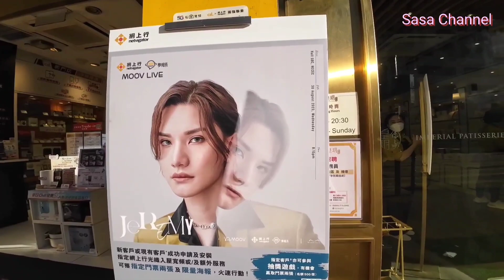酷熱☀️天氣下的九龍佐敦道 依然人來人往